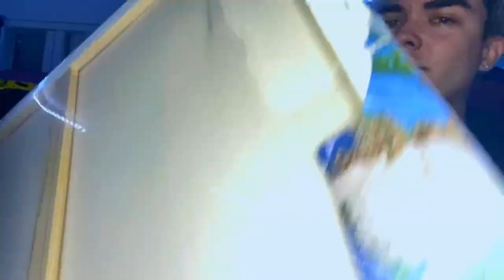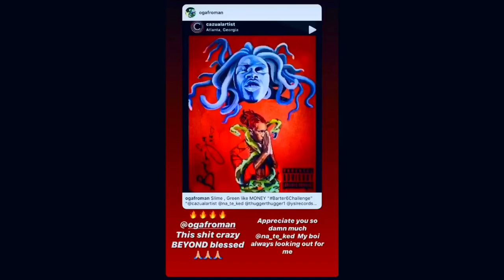Cazual Vlog 2: Getting 🐍YOUNG THUG🐍 my art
What’s up Caz Fam! This painting was for Young Thugs Barter 6 fan art competition. It was hand painted over 50+ hours. ILY so much!

Posting EVERY Monday now so turn on those post notifications

Opening 🎵: @ruralresonance